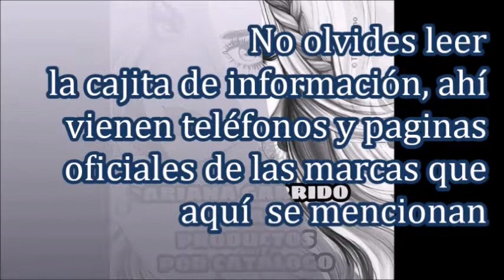12---3 SORTEO 2 AÑOS